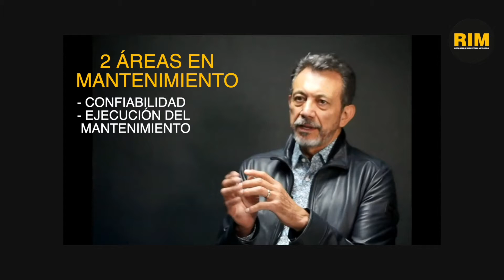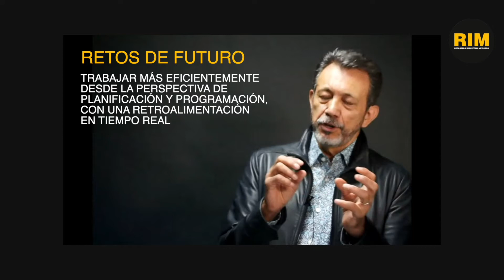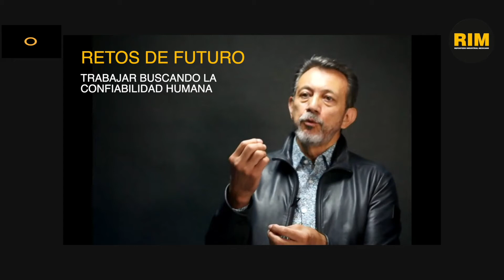Cómo ha evolucionado el mantenente a través de los años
El papel de las personas que se dedican al mantenimiento ha evolucionado a lo largo de los años y de la mano de la tecnología; sin embargo, esta los enfrenta a nuevos retos. Gerardo Trujillo, director de Noria Lationamérica, nos habla de ello.